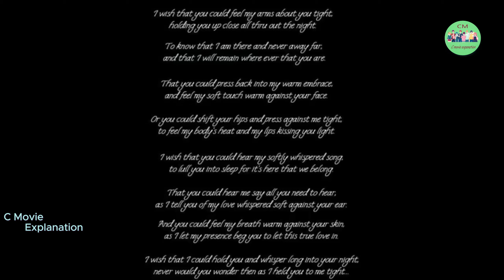ভূত আমার গেষ্ট movie explaend bangla#koriyandaramabangla#ecplaendbangla#cmovieecplanation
and TV series with similar titles, so I'll provide information on a few of them:

"Oh My Ghost" (Korean Drama): This is a South Korean television series that aired in 2015. It's a romantic comedy about a timid assistant chef who gets possessed by a lustful virgin ghost. The ghost tries to seduce her crush, who is the chef she works for. The drama explores themes of love, friendship, and self-discovery.

"Oh My Ghost!" (Thai Movie): This is a 2004 Thai horror-comedy film directed by Poj Arnon. It revolves around a young woman named Joy who dies in a car accident but returns as a vengeful ghost. She haunts the apartment where she lived and teams up with a group of other ghosts to wreak havoc on the living.

"Oh My Ghost" (Korean Movie): Released in 2013, this South Korean romantic comedy film tells the story of a chef who has the ability to see ghosts. He falls in love with a woman who's possessed by a virgin ghost. The movie explores themes of love, friendship, and the supernatural.

If you're referring to a different movie or series with a similar title, please provide more context, and I'll do my best to assist you further.